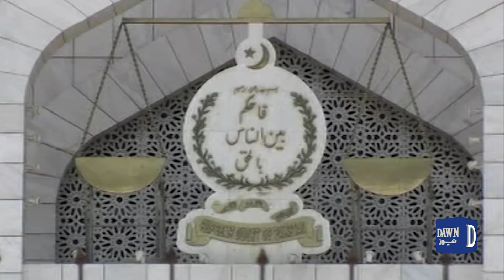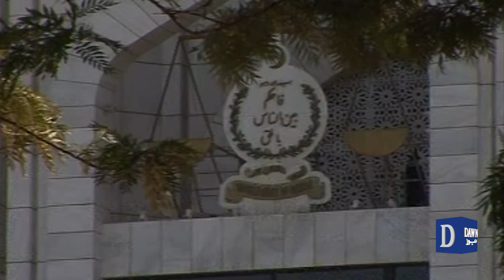Supreme Court Takes on Environmental Pollution: Constitution Bench Hearing | Dawn News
سپریم کورٹ کے آئینی بینچ کی ماحولیاتی آلودگی سے متعلق سماعت